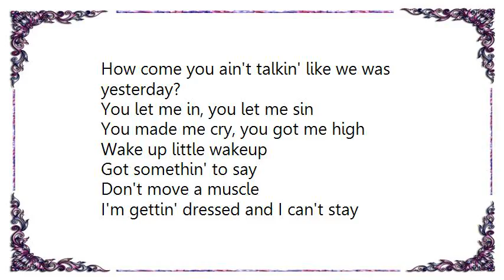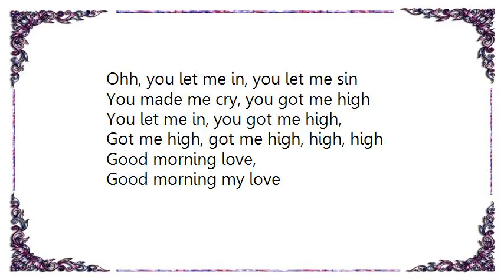Ween - Springtheme Lyrics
[Lyrics Ween - Springtheme]
Good morning my love
The skies are clearing up today
Can I kiss you on the boob like I did yesterday?

You let me in, you let me sin
You made me cry, you got me high

Can I touch you in the nude?
You lookin' really good in bed
How come you ain't talkin' like we was yesterday?

Wake up little wakeup
Got somethin' to say
Don't move a muscle
I'm gettin' dressed and I can't stay

Ohh, you let me in, you let me sin

You let me in, you got me high,
Got me high, got me high, high, high